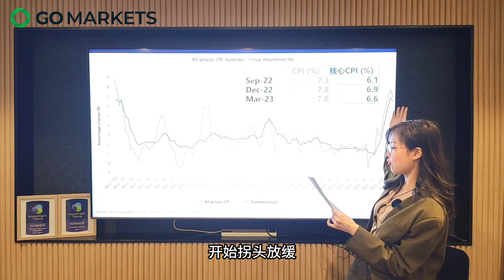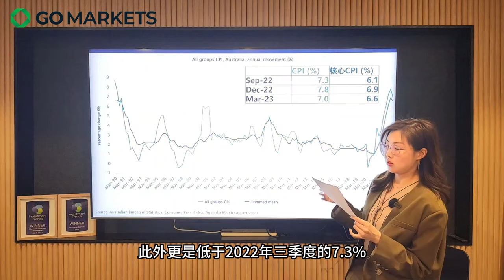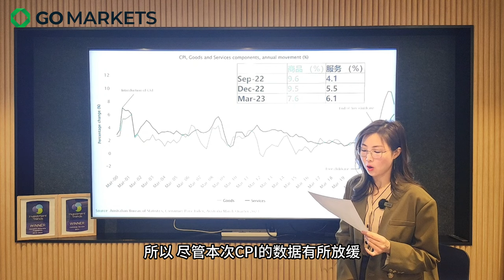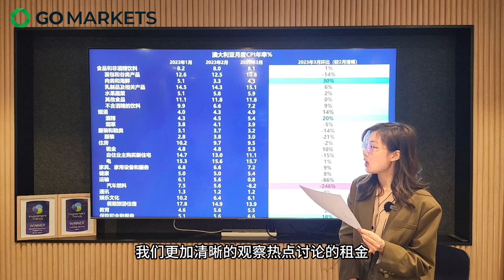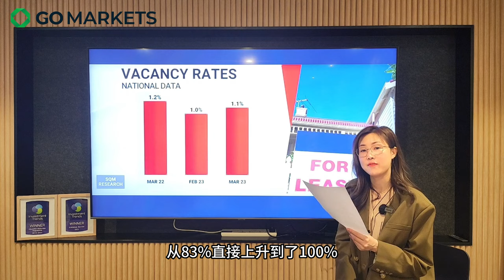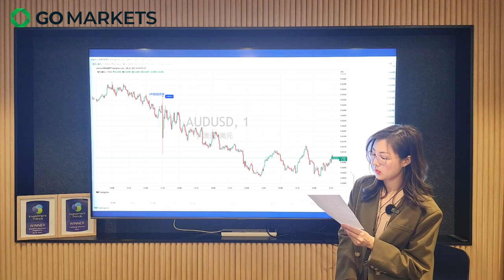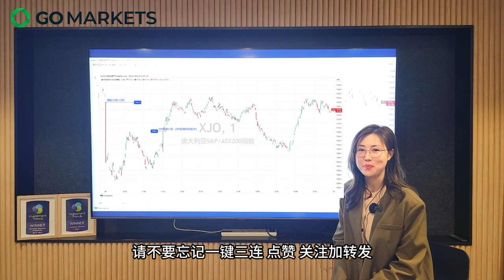最新！通胀数据拐头，澳洲暂停加息？| GO Markets 每日财经点评